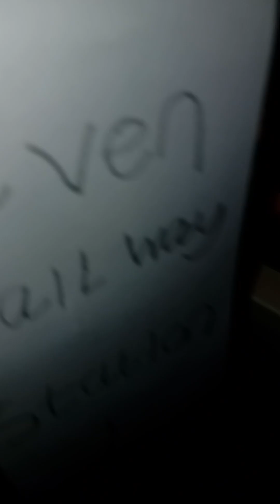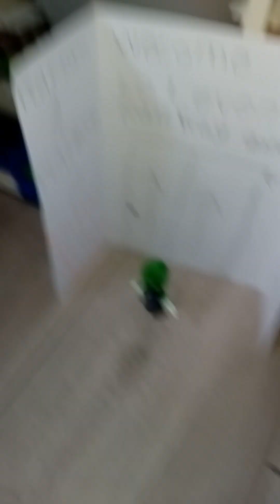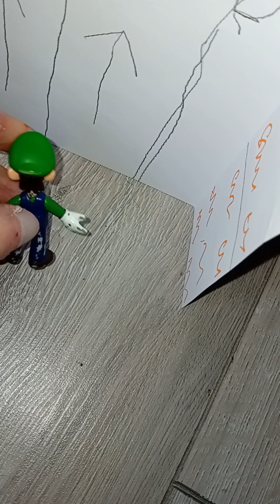luigi seen the new station